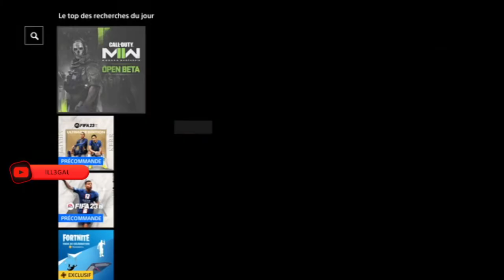FORTNITE | PACK DE CELEBRATION PLAYSTATION PLUS GRATUIT Chapitre 3 Saison 4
Le 21 septembre 2022, le nouveau pack PlayStation Plus Celebration GRATUIT , qui fait partie de la saison 4 de Fortnite, est arrivé sur le PlayStation Store.Ce pack gratuit de la saison 4 de Fortnite comprend un nouveau geste, un nouveau deltaplane et un nouveau sillage.
Le Pack Célébration PlayStation Plus de septembre 2022 comprend tous les éléments suivants :

    Geste Suivez le papillon
    Deltaplane Voilier Blizzard
    Sillage de descente enneigée

💖Code Créateur : ILL3GAL 👉Merci a ceux qui l'ajouterons ❤ PartenaireEpic

✅Pour faire un don Paypal / Paysafecard deal Sorfort ou Carte bancaire

🔥 PARTENAIRE 🔥

ou sur

 👕  IG BOUTIQUE 👕